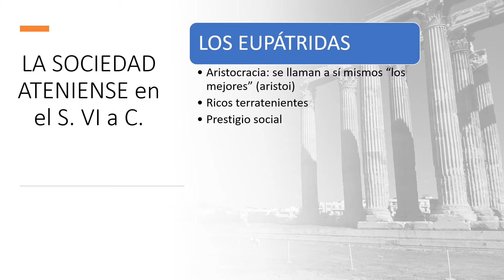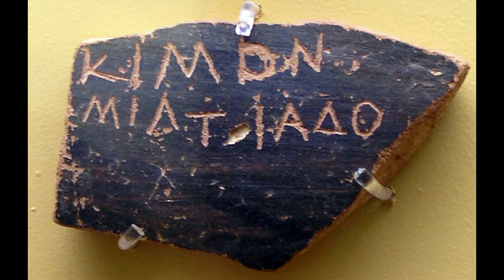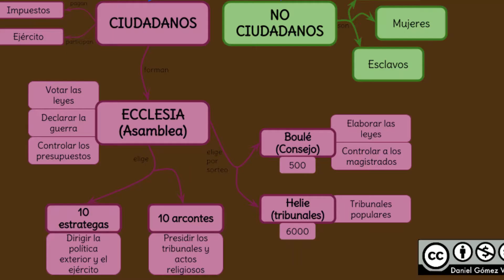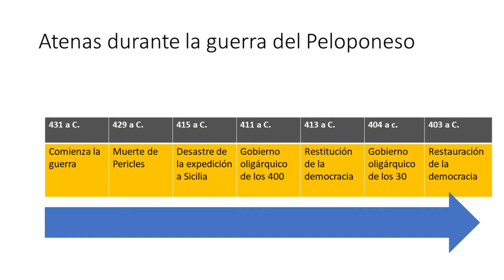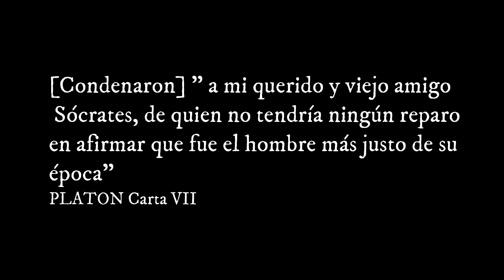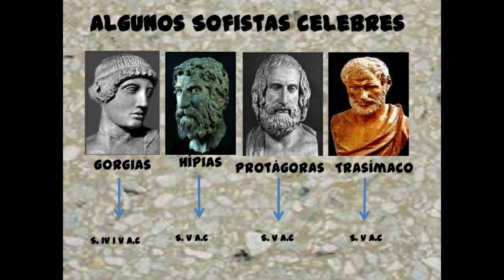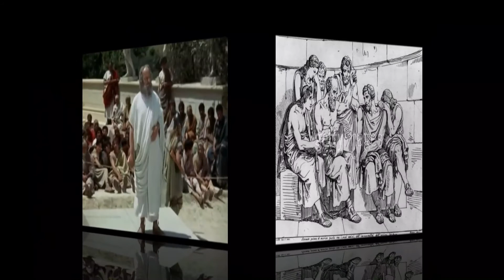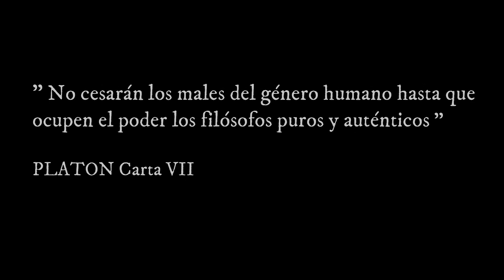La Atenas de Platón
Se explica en contexto social y político en el que se genera el pensamiento de Platón: la Atenas de finales del siglo V a C.
Bibliografía:
Aristóteles, La constitución de los atenienses, ED. Gredos
Adolfo J. Domingo Monedero, Solón de Atenas, Ed Crítica
Platón, Gorgias, Ed Gredos
Domingo Plácido, La sociedad ateniense, Ed Crítica.

Aparecen imágenes de:
Socrate de Roberto Rossellini (1970)
Ben Hur  de Timur Bekmambetov (2016)
300 de Zack Snyder (2007)